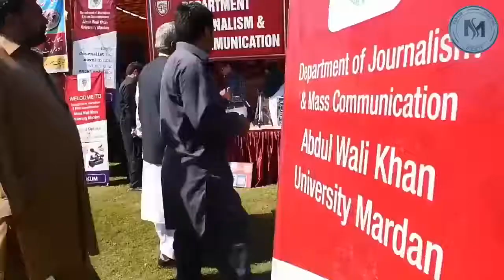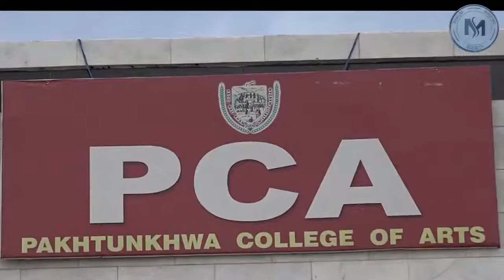23 January 2021